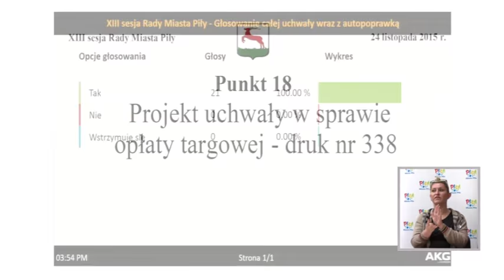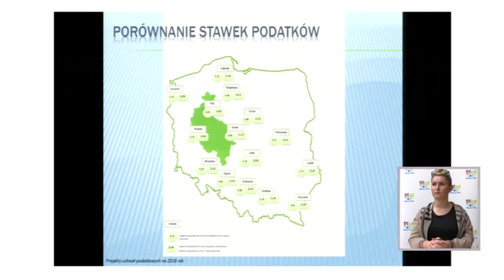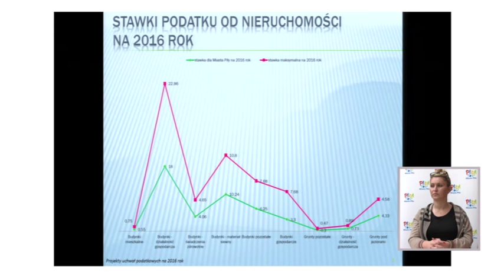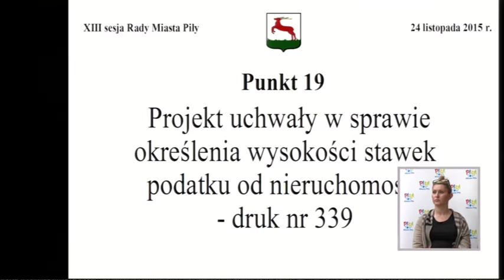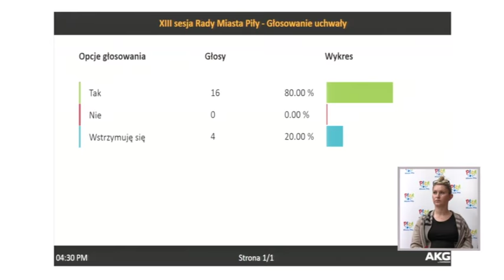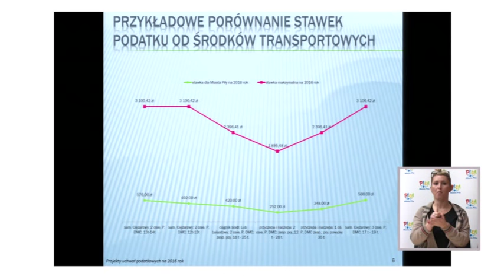2015.11.24 - XIII sesja Rady Miasta Piły - cz. 6